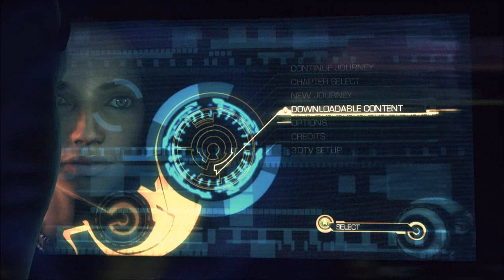Zagrajmy w Enslaved: Odyssey to the West (Ucieczka) part 1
Enslaved to przygodowa gra akcji osadzona w postapokaliptycznym świecie. Opracowało ją studio deweloperskie Ninja Theory -- producent głośnych przygód Nariko, głównej bohaterki Heavenly Sword. Akcja Enslaved rozgrywa się w XXII wieku, po trzeciej i czwartej wojnie światowej. Jednym z miejsc akcji jest tu zrujnowany, porośnięty bujną roślinnością Nowy Jork, wskazującą, że zagłada miała miejsce już bardzo dawno temu. Bohaterem, w którego wciela się gracz jest Monkey, wiodący samotne życie mężczyzna zmuszony do ucieczki przed maszynami. Są one pozostałościami po zapomnianej wojnie, którą kontynuują nawet po tym, gdy większość przedstawicieli rasy ludzkiej już wymarła.